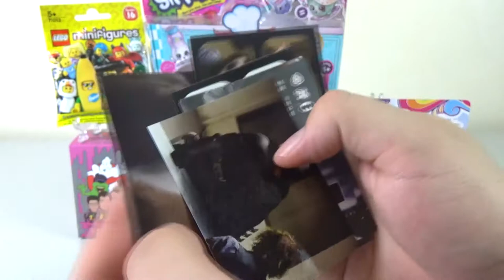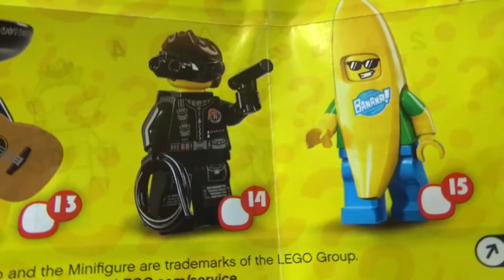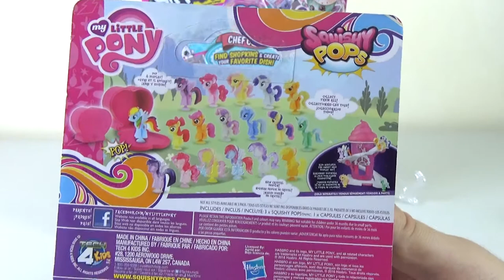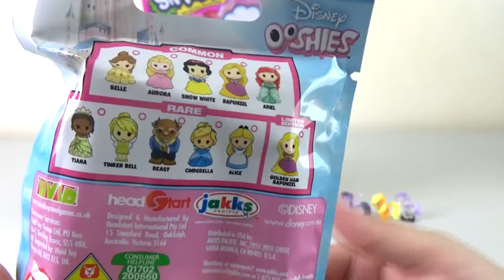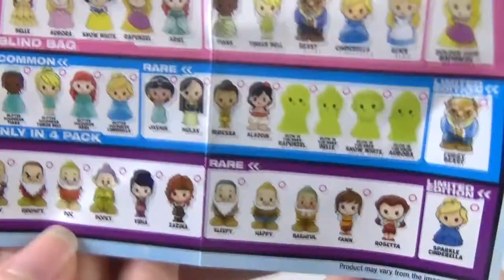Randomonium Blind Bag/Box Opening #5! Ooshies Lego Shopkins Star Wars MLP + more! | Birdew Reviews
It's Randomonium here! We're opening a mix of toys today with a Lego Minifigure, Chef Club Shopkins, a Titans Ghostbusters figure, Grossery Gang, Star Wars, Ooshies, Batman stickers and My Little Pony Squishy Pops!